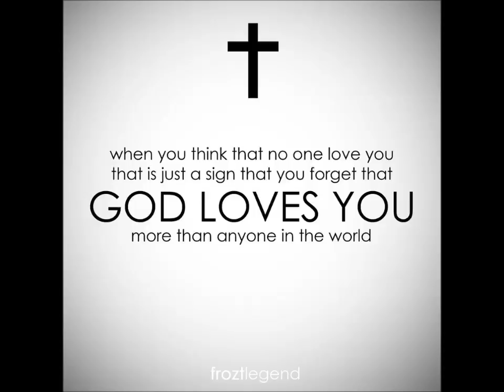Glory be to God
Almighty God, my Eternal Father, from the fullness of my soul I adore You.

❤ We are Praying for your Protections, Guidance, Good health, Safety of Maine ❤ Alden, ❤ Team Bahay, ❤ Team Office, ❤ Team SNRS, ❤ Team Abroad, ❤ Team Intl uioc Elites, ❤ Team Dabarkads, ❤ Team Kapuso, ❤ Team No Group, ❤ ALDUB Admins and to ALL ❤ Fans Club of Maine and Alden, and Our ❤ Loveones...

I am deeply grateful that You have made me in Your image and likeness,
and that You ever hold me in Your loving embrace.

Direct me to love You with all my heart, with all my soul, and with my whole mind.

Direct me to love all Your children as I love myself.

O, my Father, my soul longs to be united to You, and to rest in You forever.

Have the Holy Spirit touch my soul so that I may love You as He does, and as Your Beloved Son Jesus does.

Amen

Holy Mary,

help those in need, give strength to the weak, comfort the sorrowful, pray for God's people, assist the clergy, intercede for religious.

May all who seek your help experience your unfailing protection.

Amen.

By United ALDUB International
Head UIOC Elites

Onbehalf of:
ADMIN PHILIPPINES UAI - UIOC - UIOMF